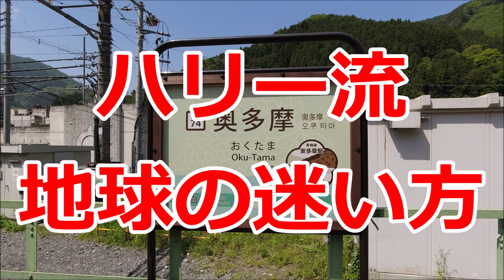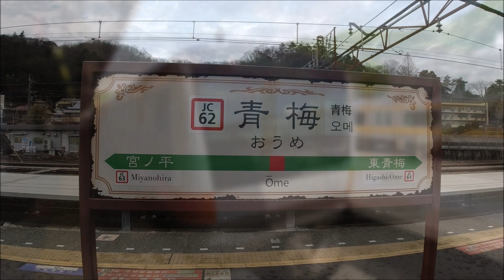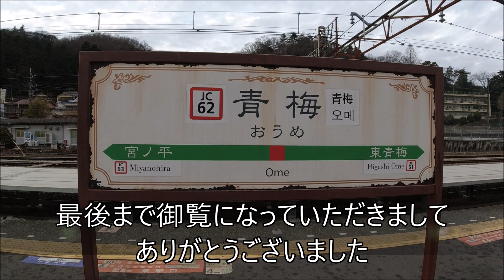【超広角 前面展望】青梅線(奥多摩→青梅) Tokyo's farthest line ★ Ome Line (Oku-Tama → Ome)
ハリー流「地球の迷い方」

青梅線（おうめせん）は、東京都立川市の立川駅から東京都西多摩郡奥多摩町の奥多摩駅を結ぶ東日本旅客鉄道（JR東日本）の鉄道路線（幹線）である。駅ナンバリングで使われる路線記号はJC。

青梅駅 - 奥多摩駅間には「東京アドベンチャーライン」という愛称が付けられている[
00:15 JC-74 奥多摩 Oku-Tama
02:18 JC-73 白丸 Shiromaru
04:29 JC-72 鳩ノ巣 Hanonosu
07:51 JC-71 古里 Kori
11:16 JC-70 川井 Kawai
15:27 JC-69 御嶽 Mitake
19:43 JC-68 沢井 Sawai
22:02 JC-67 軍畑 Ikusabata
24:01 JC-66 二俣尾 Futamatao
26:09 JC-64 日向和田 Hinatawada
29:43 JC-63 宮ノ原 Miyanohira
32:21 JC-62 青梅 Ome

 路線データ
路線距離（営業キロ）：
東日本旅客鉄道（第一種鉄道事業者）： 立川駅 - 奥多摩駅間 37.2km[2]
日本貨物鉄道（第二種鉄道事業者）： 立川駅 - 拝島駅間 (6.9km)
軌間：1067mm
駅数：25（起点駅含む）[2]
青梅線所属駅に限定する場合、中央本線所属の立川駅[3]が除外された24駅となる。なお、八高線・五日市線と接続する拝島駅は青梅線所属駅である。
三線区間：立川駅 - 西立川駅間 1.9km（うち1線は青梅短絡線）
複線区間：西立川駅 - 東青梅駅間 17.2km
電化区間：全線（直流1500V）
閉塞方式：複線自動閉塞式（右記以外）、単線自動閉塞式（東青梅駅以西および青梅短絡線）
保安装置：ATS-P
運転指令所：
立川駅 - 青梅駅間 東京総合指令室 (ATOS)
青梅駅 - 奥多摩駅間 拝島CTCセンター
最高速度：85km/h[要出典]
全線がJR東日本八王子支社の管轄である。